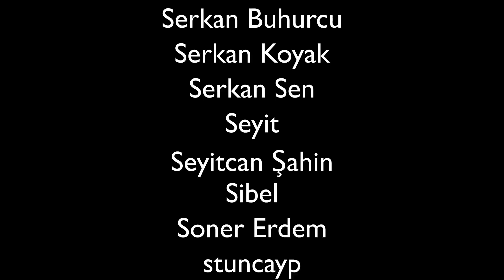KALT'ın Podcast'i - 12. Bölüm: Ben Eros'un Oğluyum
Ozan Akyol ve Erman Çağlar, Kuzey Ege'nin en elegant mahallesi olan Altınoluk'ta sırtlarını antik tanrıların evi İda Dağı'na, ön kısımlarını ise Köy Hizmetleri ve Jandarma'ya dayayarak tatillerini idrak ediyor, eve girmeden önce ayaklarına mutlaka hortum tutuyorlar. Buenos días! Spotify
Ses Dizayn & Teşekkürler: Enis Çakar